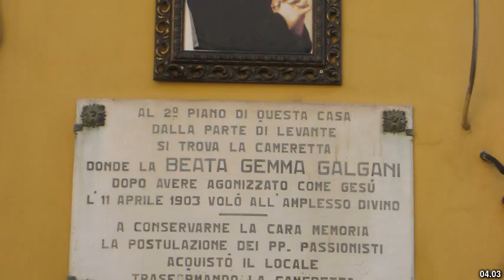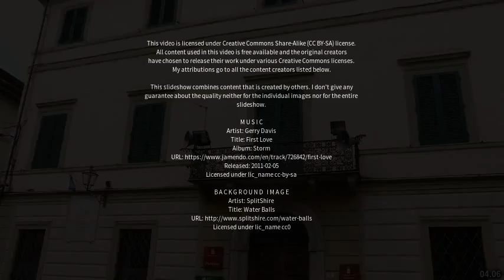Best places to visit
Best places to visit - Camaiore (Italy) Best places to visit - Slideshows from all over the world - City trips, nature pictures, etc.